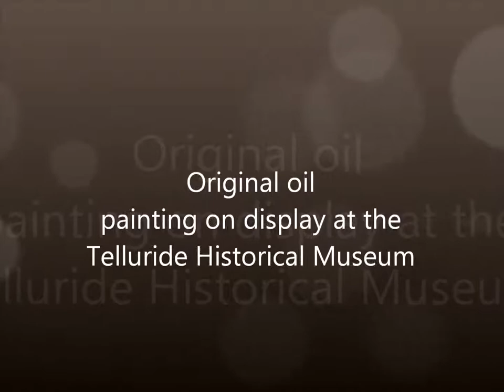Somewhere in Time The Ballad of Sherff Warrick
Somewhere in Time The Ballad of Sheriff Warrick, the original painting is hanging in the Telluride Historical Museum.